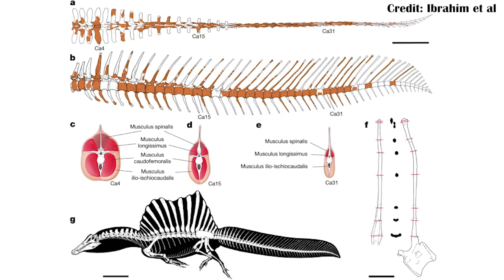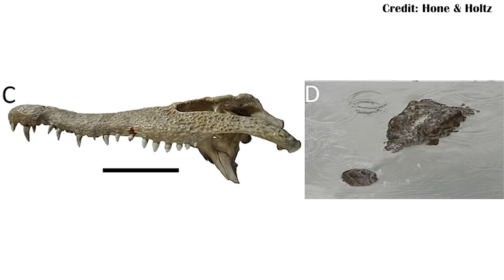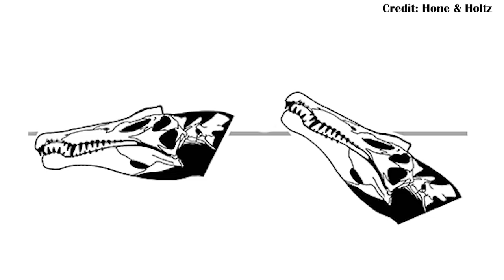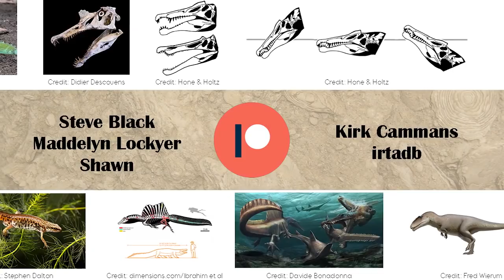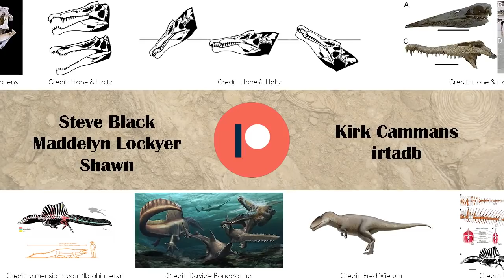The New News on Spinosaurus